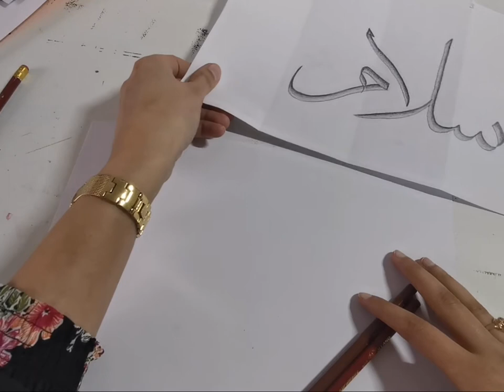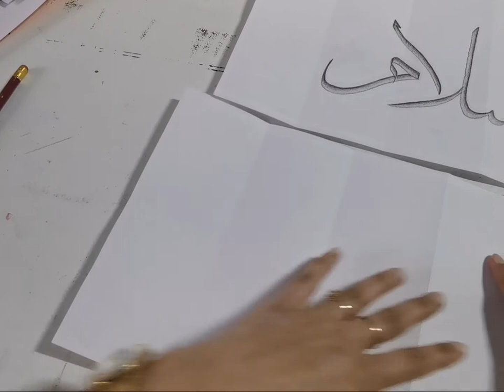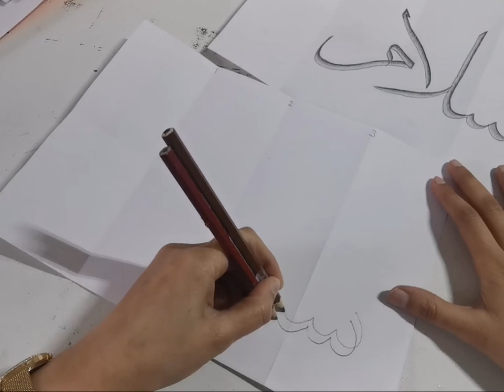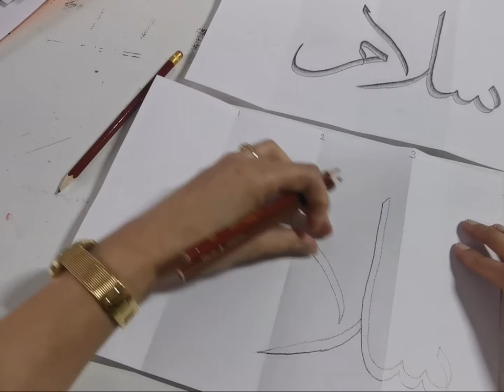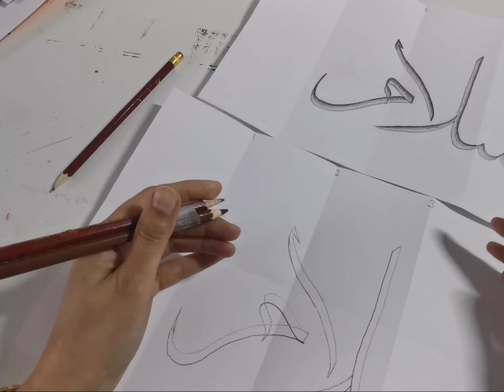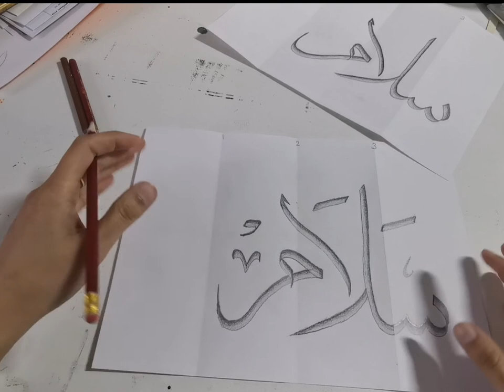Hoe maak ik een 3D kalligrafie? Leer het samen met Juf Marukh!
Islamitische kalligrafie, islamic art, arabische kalligrafie